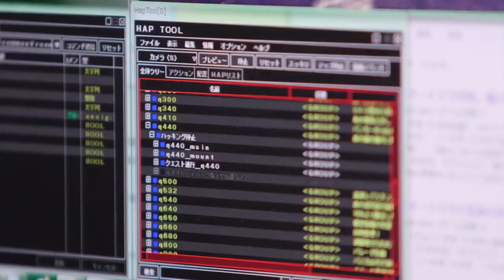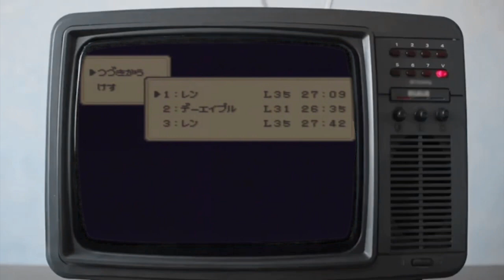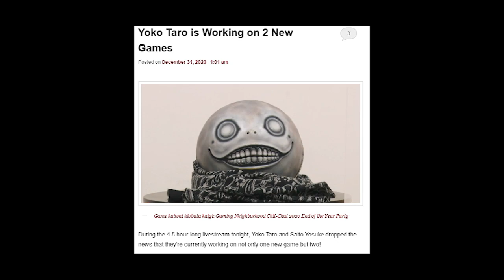Los Creadores de NieR: Mini biografia - Yosuke Saito - productor de la franquicia